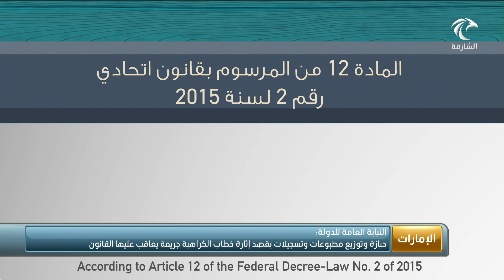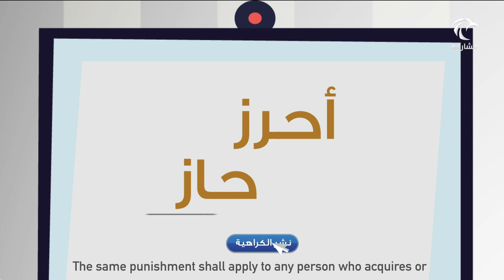أخبار الدار | حيازة وتوزيع مطبوعات وتسجيلات بقصد إثارة خطاب الكراهية جريمة يعاقب عليها القانون